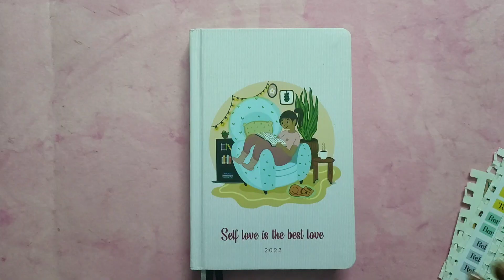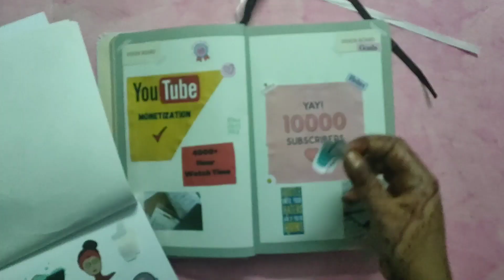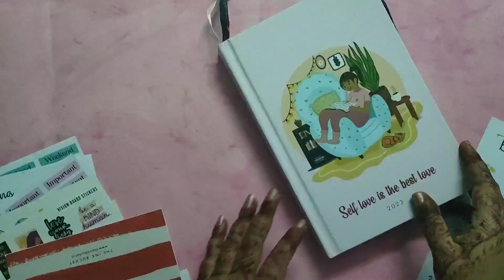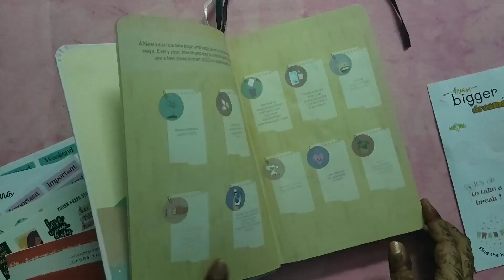Factor Notes Planner 2023 setup // setting up work planner